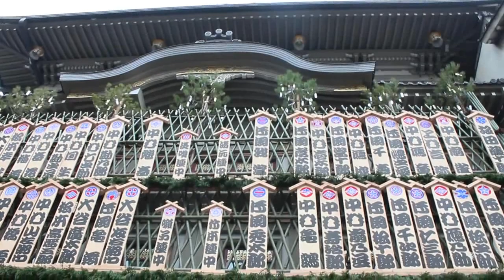Marzia - 日本旅遊日誌第三集:一個人的京都!(中文字幕)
題外話
感覺Pewds看Marzia的眼神好深情啊ˊˇˋ
Marzia桌布亮點~她的新影片有解釋喔^^
同場加映--
This video belongs to CutiePieMarzia.
這是純翻譯版本，無意侵犯版權，
此影片並非我所有。
此影片所有權屬於CutiePieMarzia